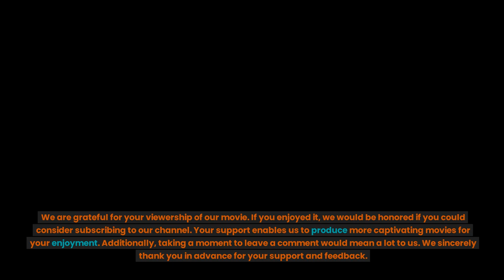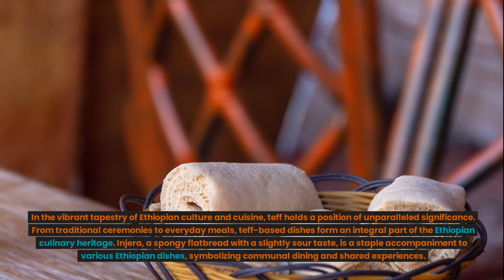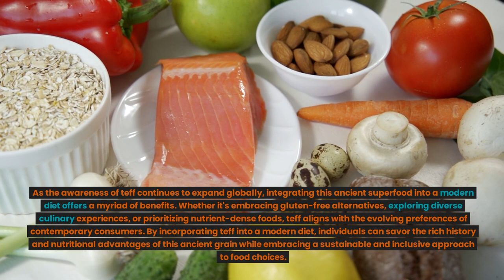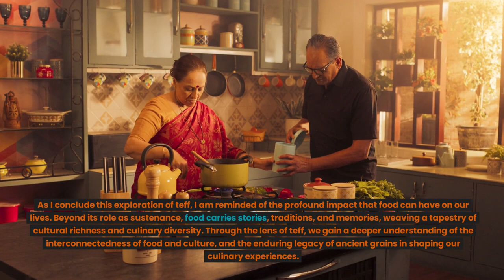Teff: The Ancient Superfood Making Waves in Modern Nutrition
Teff: The Ancient Superfood Making Waves in Modern Nutrition @VitalityHealthWellbeing-ki9kc : # teff # teff flour # teff grain # what is teff # what is teff # teff in Ethiopia. Experience the wonders of teff, the ancient superfood that is revolutionizing modern nutrition! In this video, we delve into the origins of teff, exploring its significance in Ethiopian culture and its growing popularity worldwide. Discover the versatile uses of teff flour and grain, and learn about its nutritional benefits that make it a powerhouse in the world of superfoods.
We'll also explore a variety of teff recipes, showcasing how this tiny yet mighty grain can be incorporated into your daily meals with ease. Whether you're a health-conscious foodie or simply curious about expanding your culinary horizons, this video is packed with valuable insights into the world of teff.
Join us on a journey to uncover the secrets of teff, from its humble beginnings as a staple in Ethiopian cuisine to its emergence as a sought-after ingredient in the global health food market. Don't miss out on the opportunity to embrace the goodness of teff and elevate your nutrition to new heights!